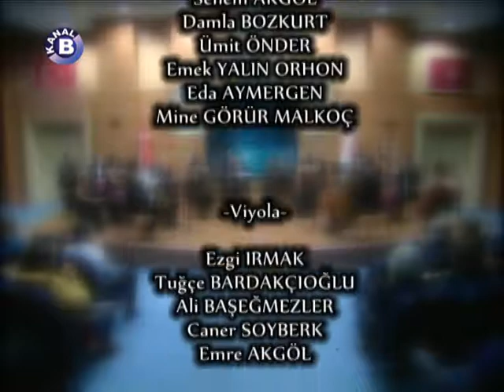Orkestra Akademik Başkent 02 Mart 2018 Konseri Jan Milosz Zarzycki & Marian Sobula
Orkestra Akademik Başkent Konseri

Şef:
Jan Milosz Zarzycki

Solist:
Marian Sobula (Piyano)

Konzertmeister:
Gönenç Sazer

Program

-F. Chopin
"Concerto for Piano"
No:1 Op.11, E minor

-P. I. Tchaikovski
"Serenade for Strings"
Op.48

02 Mart 2018
Başkent Üniversitesi Bağlıca Kampüsü,
Prof. Dr. İhsan Doğramacı Konferans Salonu